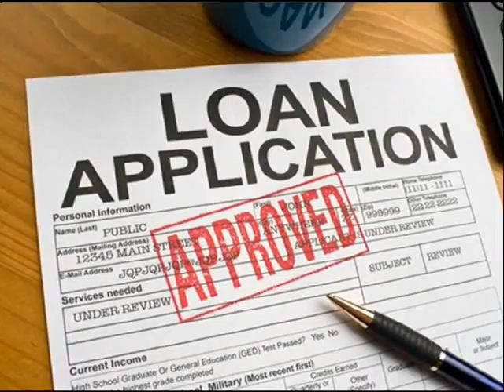FHA Refinancing Tacoma 866 362 1168